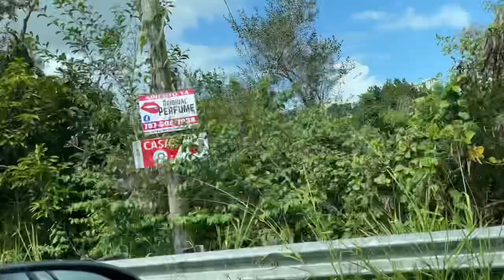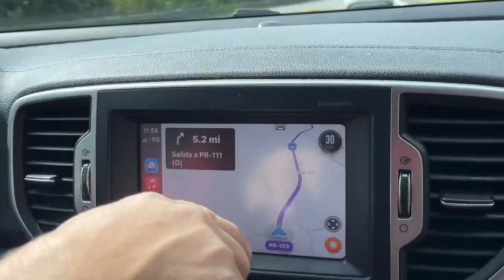Arecibo, Hatillo y Camuy, Puerto Rico 🇵🇷